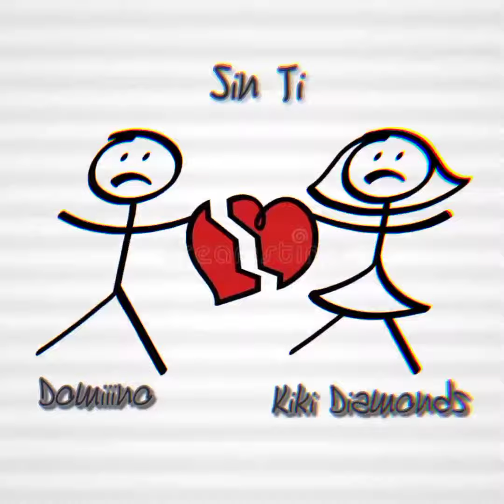*** Sin Ti *** Domiiino Ft: Kiki Diamonds (Without You)2020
Song: Sin Ti ( Without You )
Artists: Domiiino Ft: Kiki Diamonds
Mixtape: Lyrical Trap Attack
Instrumentals By : Akilis Music
Recorded By : James Houston 713